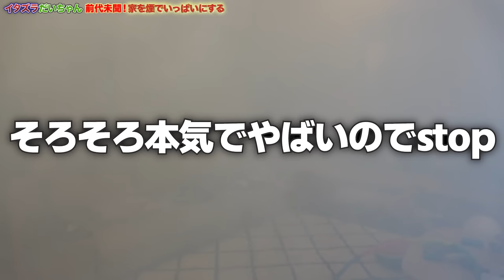【いたずらだいちゃん】家の中が真っ白になりました。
YouTubeの裏側や面白い動画をタイムラインでアップしていきますので、